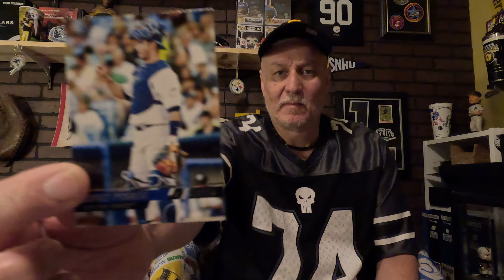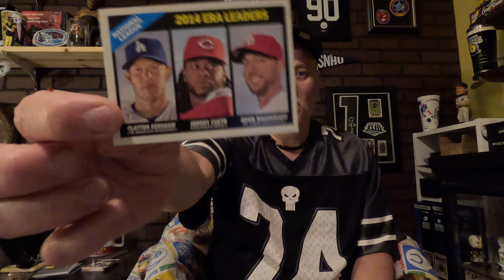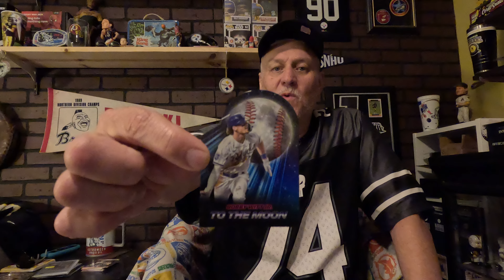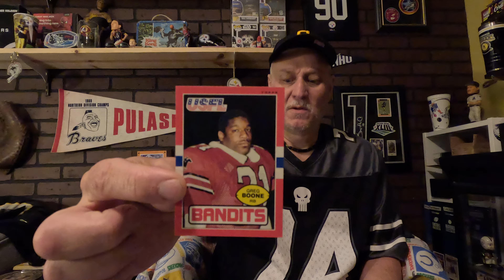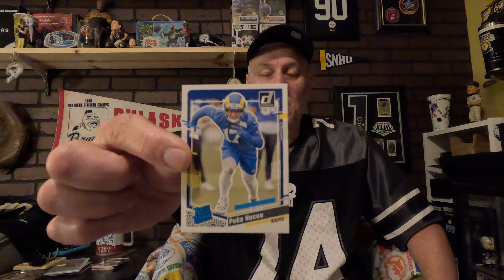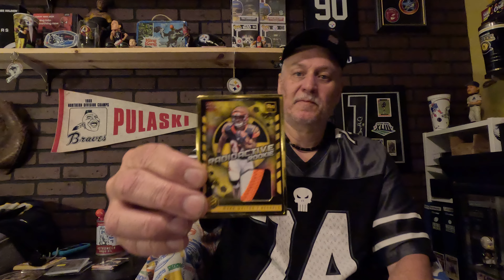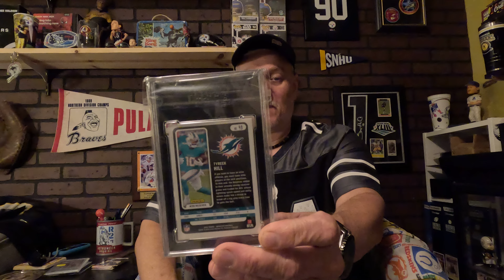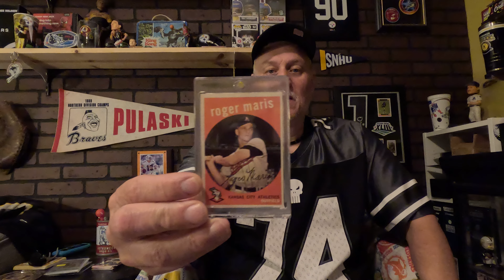Jacksonville Sports Card show 5/4/2024